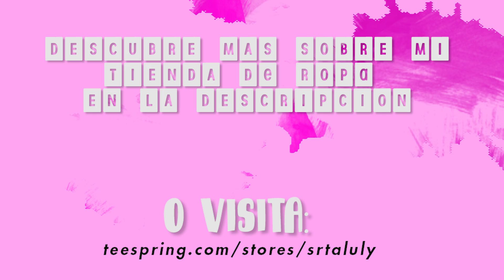COMPRO TODO LO QUE TOCA MI BEBÉ POBRE en ADOPT ME de ROBLOX 😱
🌸  ¡Holi mis Lulyt@s! Hoy estamos en un vídeo de Roblox en el que compraré todo lo que toque mi bebé pobre!

Laura CG
Apartado 1563
46002-Valencia

¡Besitos!